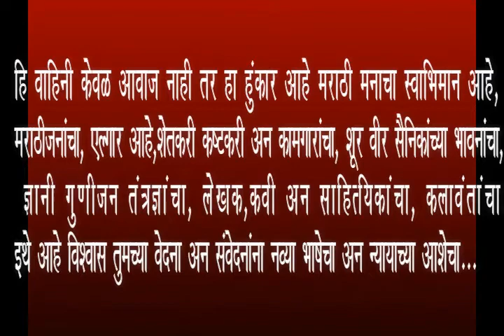D NEWS LIVE